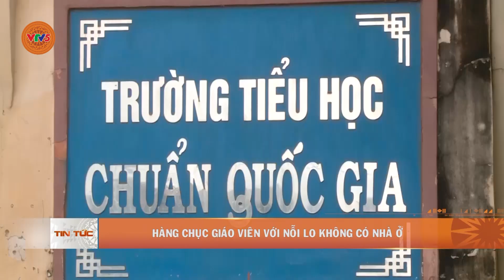HÀNG CHỤC GIÁO VIÊN VỚI NỖI LO KHÔNG CÓ NHÀ Ở | VTV5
Nhà cửa xuống cấp nghiêm trọng nhưng không được phép sửa chữa, thấp thỏm lo âu vì không biết bị cưỡng chế di dời lúc nào. Đây là tình cảnh của 21 hộ giáo viên trường tiểu học Lê Hồng Phong, thuộc xã Nam Dong, huyện Cư Jút, tỉnh Đắk Nông đang vướng phải.